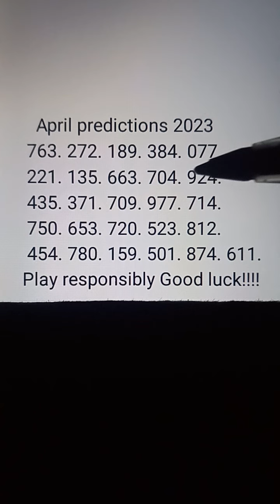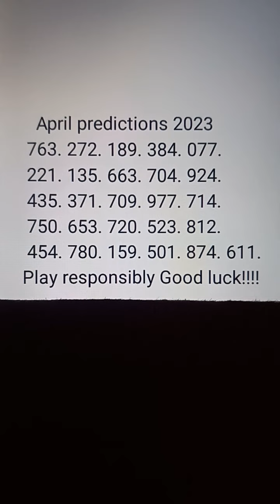🔥pick 3 numbers to play April predictions